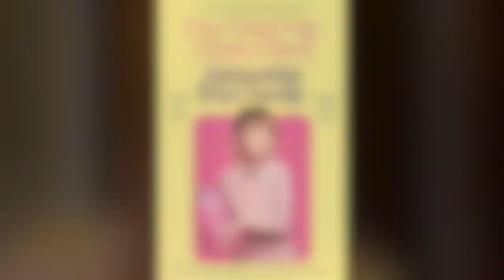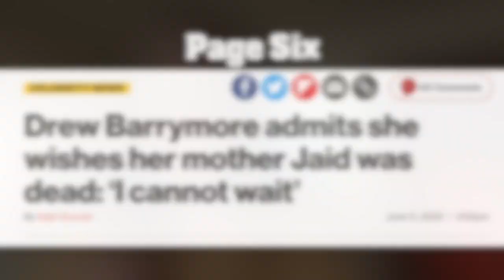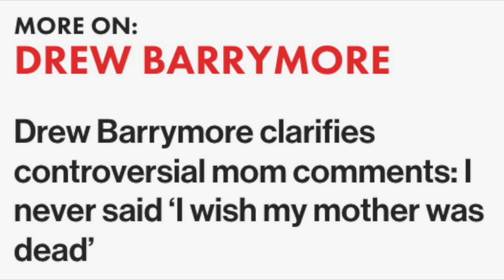Drew Barrymore Never Said She Wishes Mom Was Dead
Graeme O'Neil takes a look at Drew Barrymore calling out "tabloid" Page Six was taking her quote out of context and claiming she said she "cannot wait" till her mother is dead.